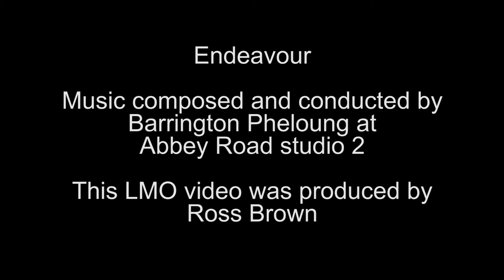Endeavour - Girl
A year or so ago, LMO recorded a one-off Inspector Morse prequel -Endeavour with composer Barrington Pheloung to mark the 25th anniversary of the first episode of Morse.

With over 8 million viewers and an audience share of 30%, it was obvious that a series would be forthcoming and LMO recently recorded the first film in that series at Abbey Road.

Entitled Girl, this film is directed by Ed Bazalgette and produced by Dan McCulloch.

Barrington Pheloung scored for a 17 piece string section with flute, oboe,
clarinet, horn and harp.
He also conducted LMO which was led by Gaby Lester and during the session the opening of the Mozart C minor Mass involving extra musicians and a choir was also recorded for a key scene in the film.

Matt Slater assisted Barrington with score preparation and the session was engineered by Paul Golding.

The new series of Endeavour started broadcasting April 14, 2013.